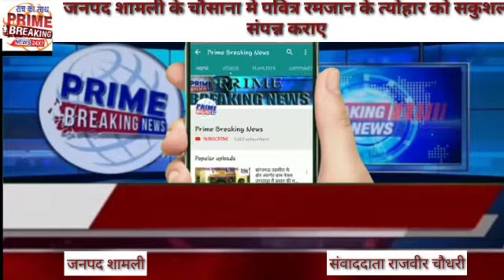जनपद शामली के चौसाना मे पवित्र रमजान के त्योहार को सकुशल संपन्न कराए